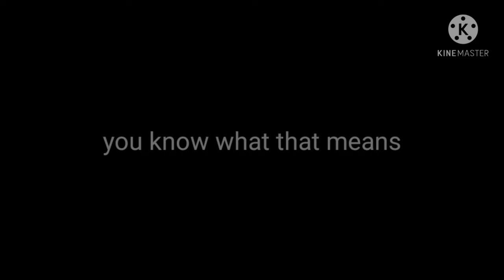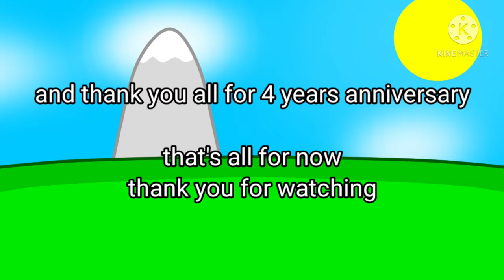TheREALjoy's 4 years anniversary announced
if you guys have any ideas of TRJ plush video, TRJ grossery gang
pls leave a comment for ideas then I can make it with your ideas